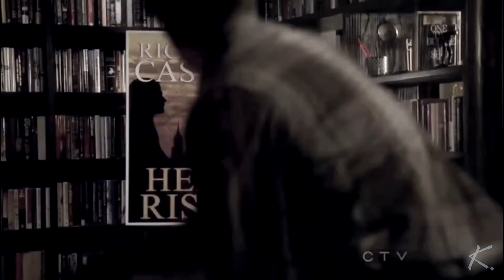Castle | Let's start again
*1080p for Best Quality*

Fandoms: Castle!!!

Voice over: Castle and Doctor Who